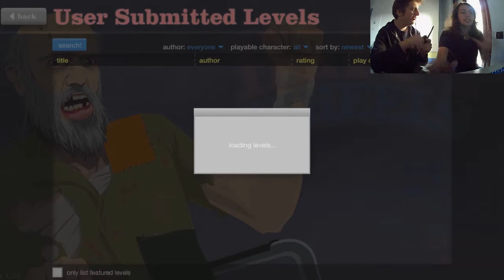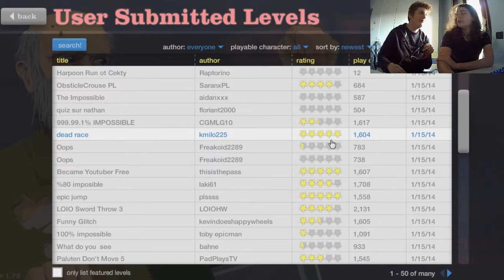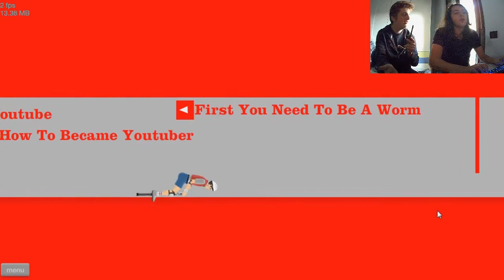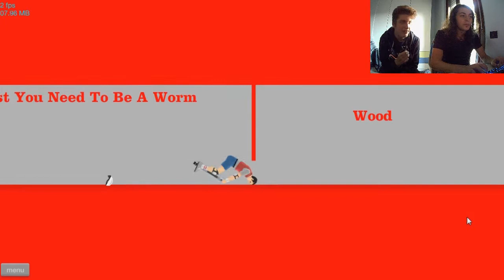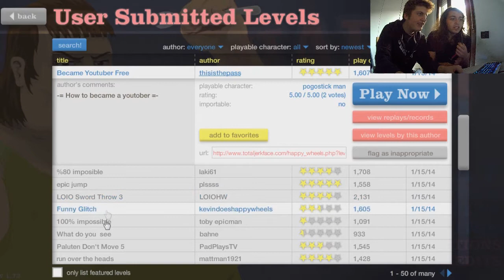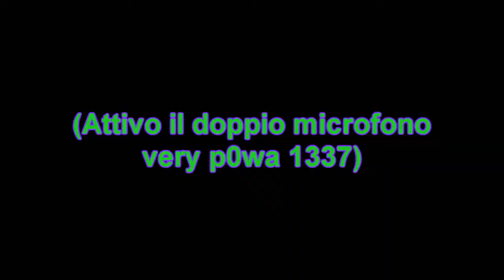Il Gameplay Più Originale Del Tubo!!! - con PruizTv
DESCRIZIONE Pr01337
E' stato fatto molto a minchia e molto velocemente, quindi capite lo sfasamento e il doppio microfono ;)
La telecamera non so che cazzo aveva ma era disturbata: scuuusate! D: (tanto era un video che emulava i video a caso/commerciali)